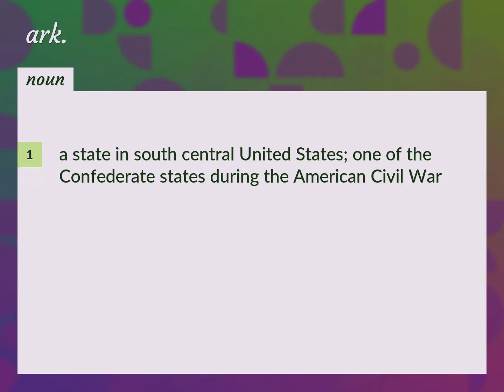Ark. | meaning of Ark.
What is ARK. meaning?

Susan Miller (2022, August 21.) Ark. meaning